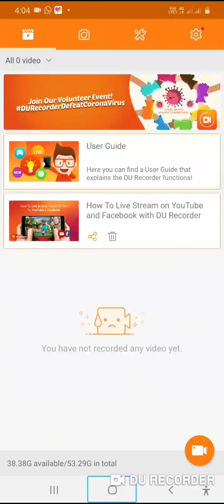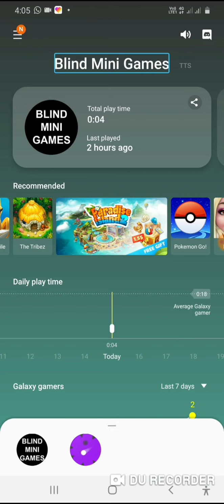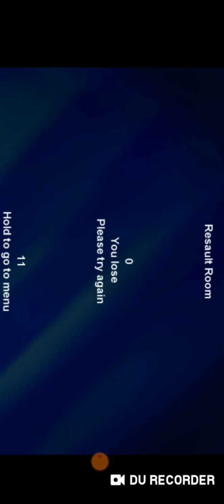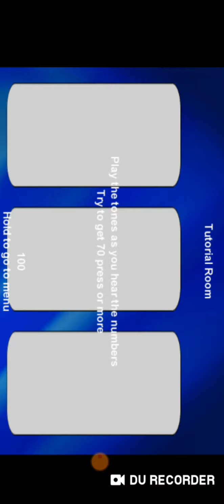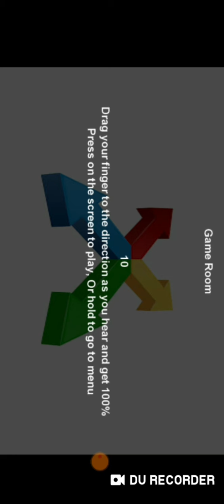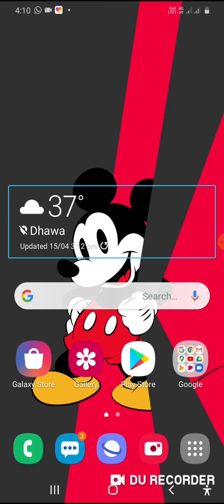How to use blind mini games full tutorial in Hindi with talk back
नमस्कार दोस्तों ऑल टेक्नोलॉजी नॉलेज विद के कि मैं आपका स्वागत है दोस्तों इस वीडियो में मैंने Ek Aise gaming app ke bare mein bataya Hai jismein 88 game se friendship video Keval blind Logon Ke Liye Hai Is Coming app ka naam line minigames hai blind man games like mini games ke andar 8 game se aapko ise TalkBack off karke hi khelna hai live minigames ko install karne ke liye Yahan click Karen